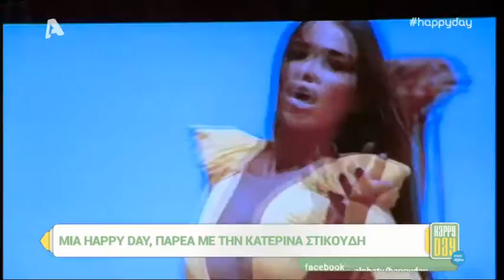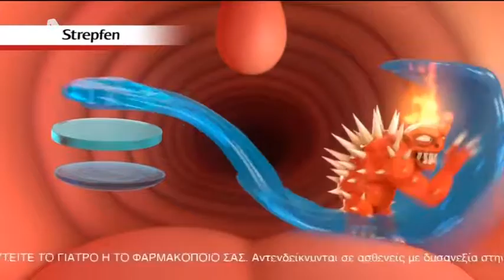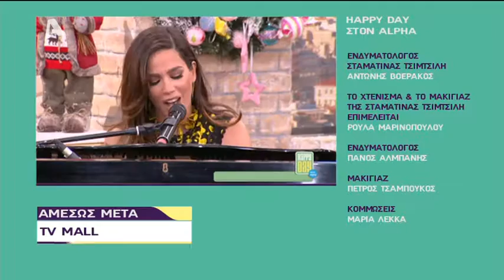Happy day παρασκευή 6 Ιανουαρίου 2017 7